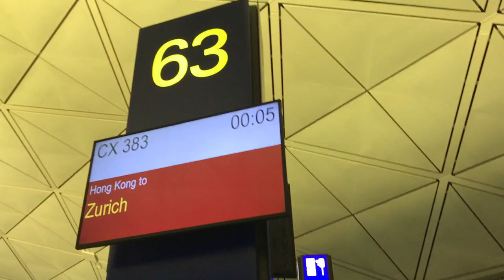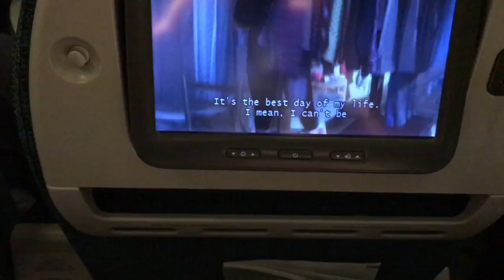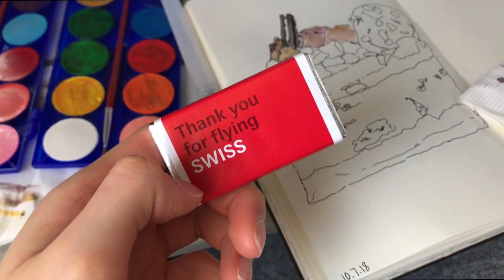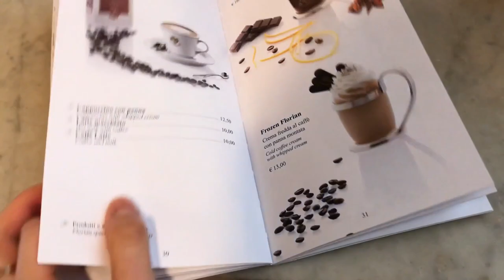TRAVELLING TO VENICE✈️🇮🇹Day 1 // Cass Kinling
HeY GUYS! I’m currently in VENICE🇮🇹today was a long day of TRAVELLING✈️😫barely had enough sleep or energy but gotta pull thru👌sorry for the delay of upload for blogs cause the WiFi at the hotel SUCKS😪I’ll try to upload ASAP so please come back and check for my Italy vlogs🎥 I’m gonna be in Europe for 17 days sooo more VIDEOS to COME👏

FAQ;
I use Canon t6s aka 760D / Canon G7x / GoPro Hero 5 / iPhone 7 Plus
Canon 50mm F1.8 / 18-55 kit lens
- What editing software do you use?
I use final cut pro / iMovie